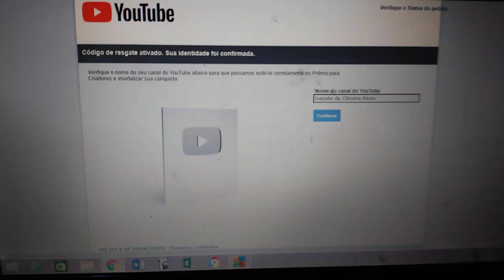recibi o código de placa de cem mil escrito parecia que não chegava nunca né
Vídeo de Ivanete